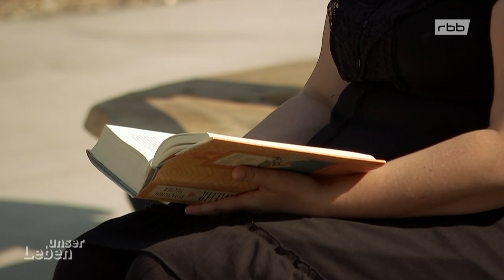Auftanken und Loslassen - Das Kinderhaus Pusteblume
Filip ist krank. Er hat eine schwere Behinderung, die seinen Eltern und auch seinem gesunden Bruder viel abverlangt.

Für Filip und seine Familie ist das "Kinderhaus Pusteblume" ein Ort, an dem sie von ihrem anstrengenden Alltag Abstand nehmen können. Die einladende Einrichtung in Burg im Spreewald schließt eine wichtige Versorgungslücke. Im Kinderhaus nehmen ihnen spezialisierte und liebenswürdige Pfleger die Arbeit ab, so dass auch die Eltern einmal an sich denken können oder Zeit mit ihren gesunden Kindern haben.

Das "Kinderhaus Pusteblume" ist aber mehr als ein Ort, an dem belastete Familien regelmäßig durchatmen können. Hier sind alle darauf vorbereitet, dass die meist schwerst behinderten Kinder einmal in einer guten und vertrauten Atmosphäre sterben können.

Mit viel Feingefühl und doch mit großer Nähe zeichnet die Reportage das Bild von einer kirchlichen Einrichtung, die Menschen in ihrem eigenen Rhythmus betreut und begleitet.